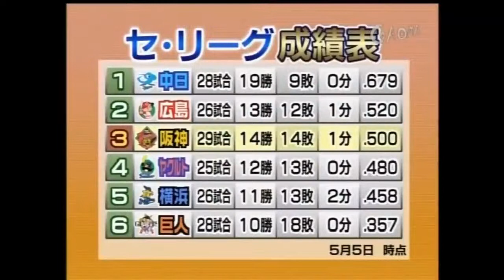【阪神タイガース】2005年優勝までの141試合ハイライト【5月前半】